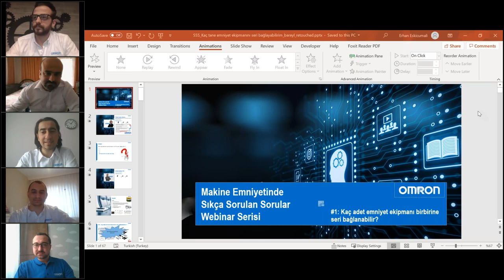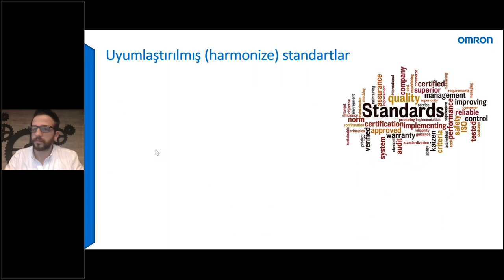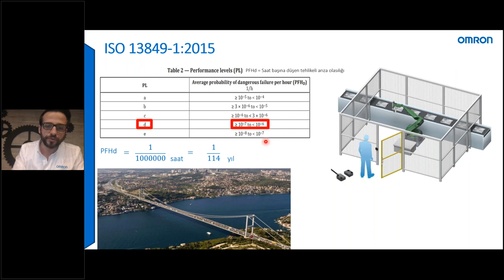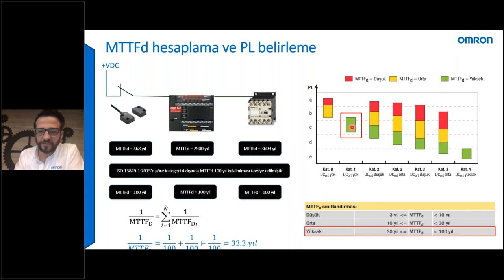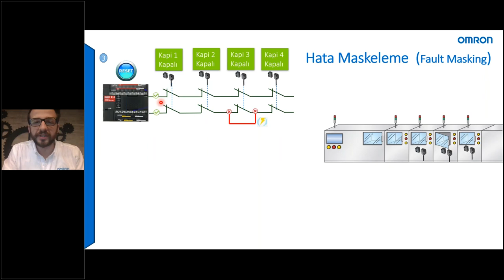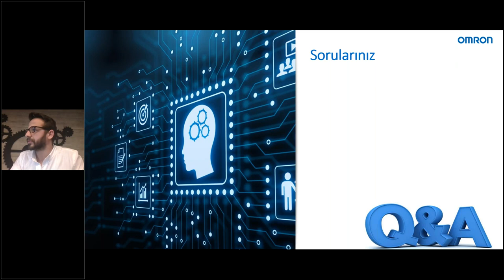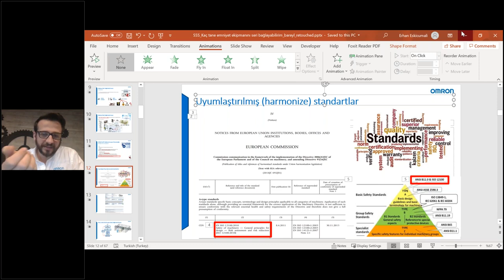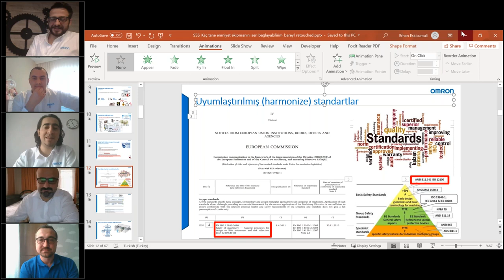Makine Emniyetinde Sıkça Sorulan Sorular #1: Kaç adet emniyet ekipmanı birbirine seri bağlanabilir?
Sahada sıkça karşılaştığımız bir durum olan türdeş emniyet ekipmanının birbirine seri bir şekilde kaç adete kadar bağlanabileceği konusunu makine emniyet standartları ve ürün teknik özellikleri ışığında konuşacağız.

Başlıca konular:
2006/42/AT Makina Emniyet Yönetmeliği
Uyumlaştırılmış (harmonize) standartlara nereden ulaşılır?
ISO 12100:2010 – Risk Değerlendirmesi ve Risklerin Azaltılması standartına göre Risk Değerlendirmesi nasıl yapılır?
ISO 13849-1:2015 – Kontrol Sistemlerinin Emniyet ile İlgili Kısımları -  PL, Category, MTTFd, DC, CCF, PFHd hakkında açıklamalar ve emniyet ekipmanları ile birlikte örnekler
ISO/TR 24119 – Interlockların seri bağlantısı sırasında orataya çıkan hata maskelemenin (Fault Masking) değerlendirilmesi
Uygulamalı seri bağlantı örnekleri